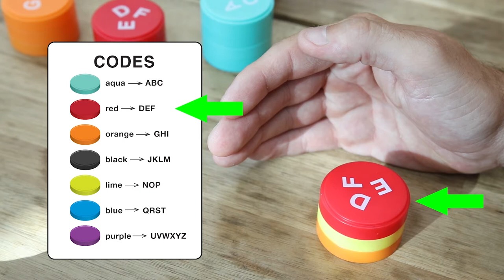Code Stack Trailer